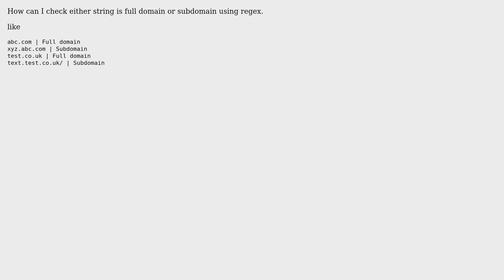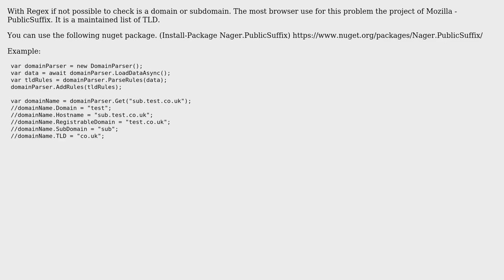Checking full domain from string in C# (2 Solutions!!)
Checking full domain from string in C#

With thanks & praise to God, and with thanks to the many people who have made this project possible! | Content (except music & images) licensed under CC BY-SA | Music | Images & others | With thanks to user SOF User user live2 user Anirudh Ramanathan and the Stack Exchange Network Trademarks are property of their respective owners. You are responsible for your own actions.